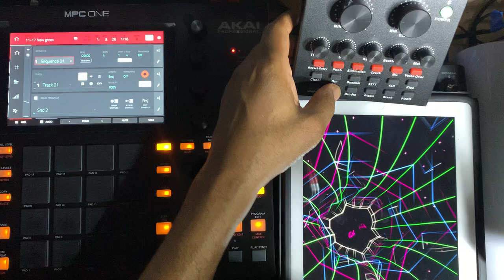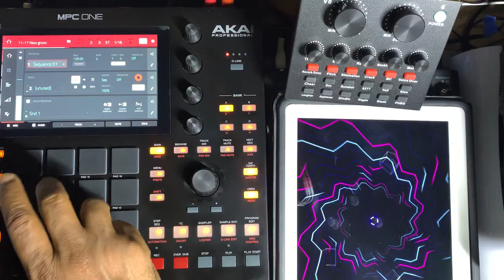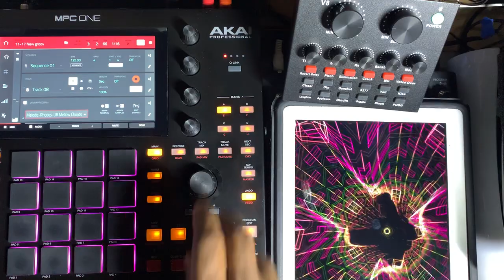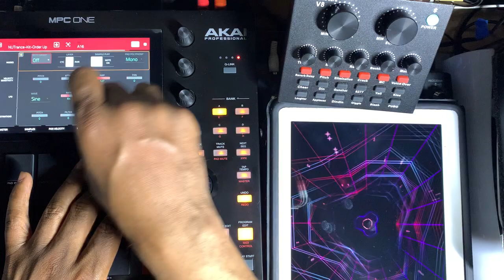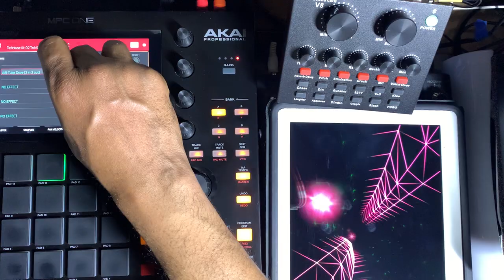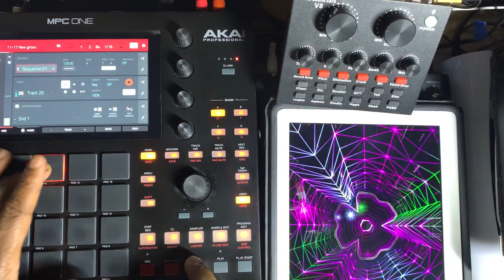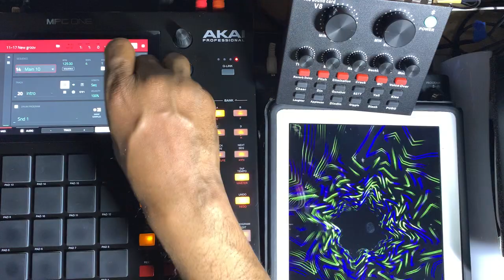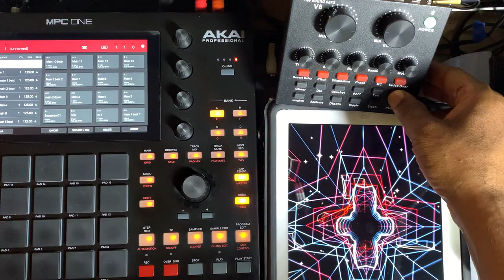AKAI MPC ONE - #287 Beat building : chasing beats club house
Series: Beat building chasing  Beats club house we are future groove
Chopping loop, vocal clips, effect stacking warp time stretch
Sequences to song mode arrangements

 Final mix jam song 1:23:23 we are future

MPC ONE helpful info & beat making tips
you deserve to know info with examples
Real time (recorded live from the studio)